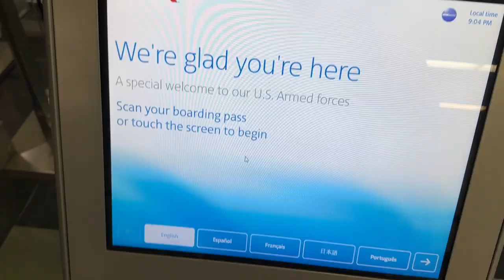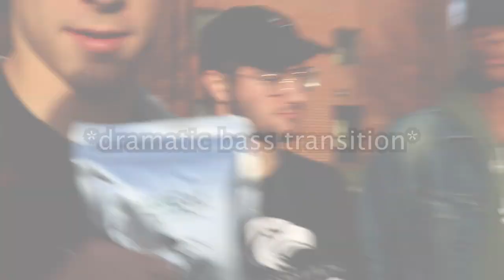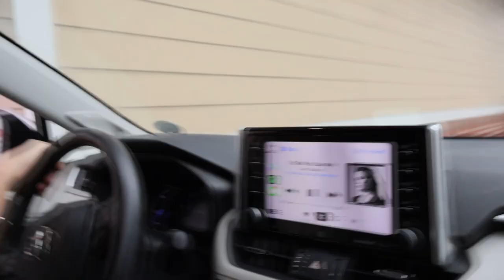My College Friends and I Ate a Scorpion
What should I eat next?
PATRONS:
Linda Scott
Jennifer Anne
Jeff and Joy Scott